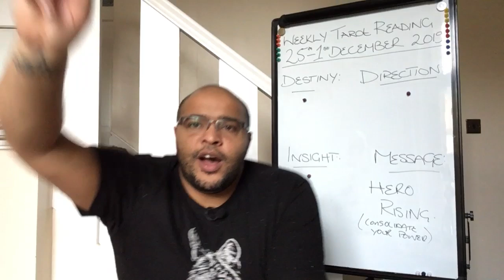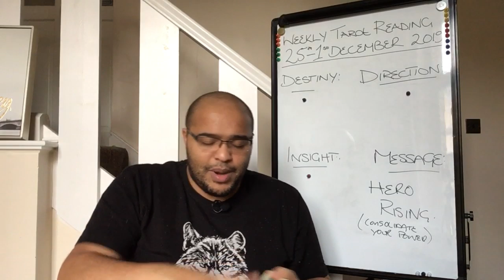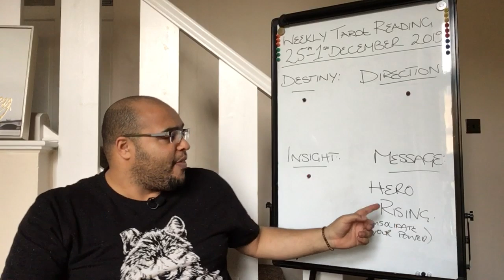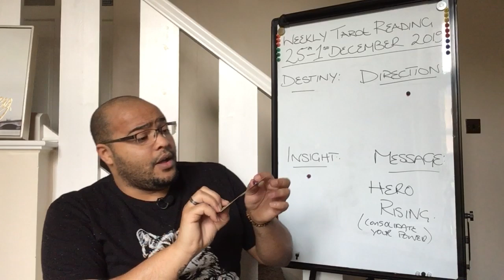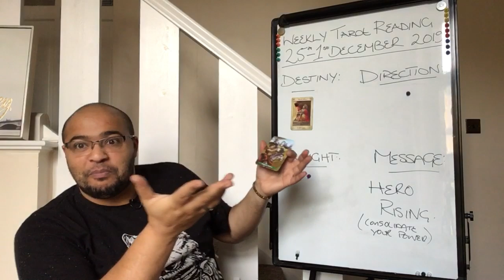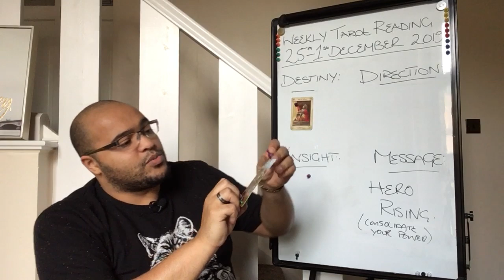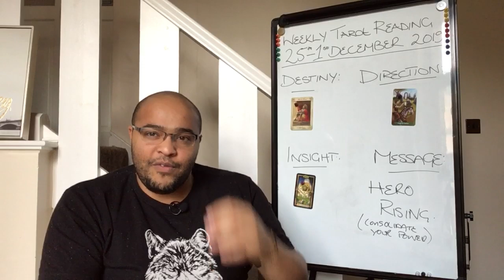AQUARIUS WEEKLY - **GATHER YOUR STRENGTH, GET READY!** - NOV 25th - 1st DECEMBER 2019!!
Your weekly Tarot reading offers insight into your personal development, love, career, business, health, spiritual life and prosperity and abundance.